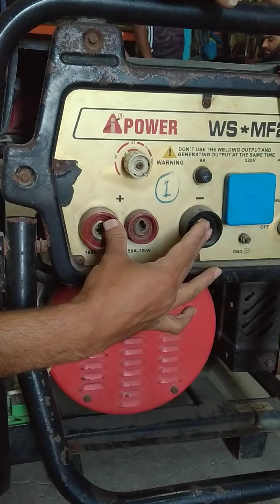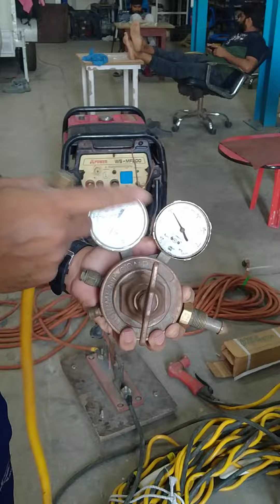inwater Cutting equipment informations. Very useful video watch till end